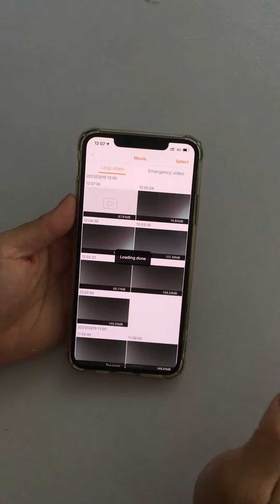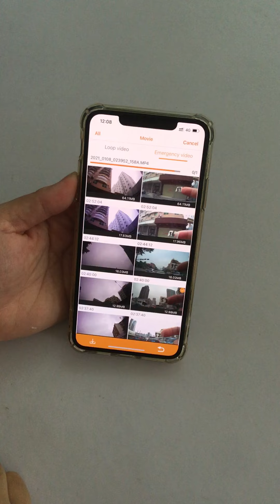How to operate Range Tour dash camera D30 wifi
Please make sure your memory card is high speed class 10

Q: How to connect wifi with mobile phone?

A: 1, Download APP "Roadcam"  in your cell phone

2, Long press Menu button to switch on wifi

3, Select the wifi NVT-CARDV on your Phone Settings

4, Press "Roadcam"App to connect

5, Password is 12345678

Note：
1, Only can connect wifi on car dvr wifi hotspot, can't connect wifi through router.

2, Connect WiFi can only see the video normal speed playback in your phone,

if you want to see fast forward +2+4+8 or slow release -2-4-8, can only be seen inside the DVR.

3, It can see the map on APP “Roadcam” when you connect the wifi to dvr and cellphone in car and download the video on cellphone to see the route of driving video on APP Roadcam.